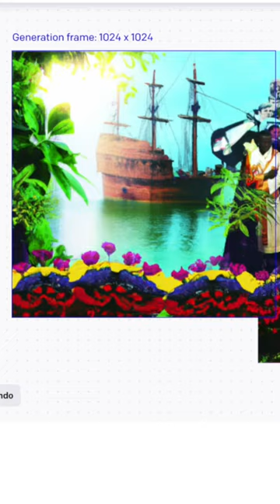Using AI to EXPAND Famous Album Covers (The Beatles)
I used artificial intelligence to expand The Beatles’ Sgt. Pepper’s Lonely Hearts Club Band album cover